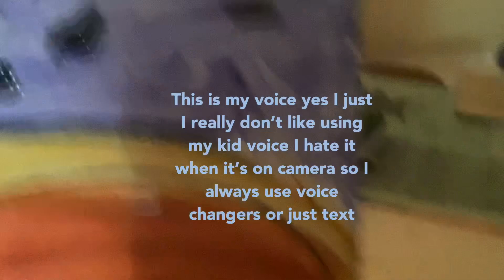Do you like my painting guys? I worked very hard on it￼￼